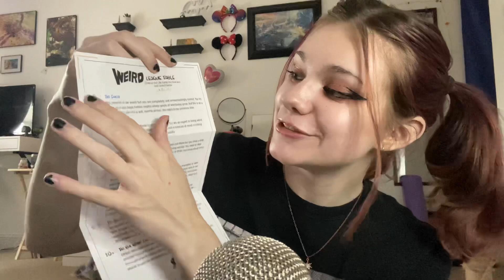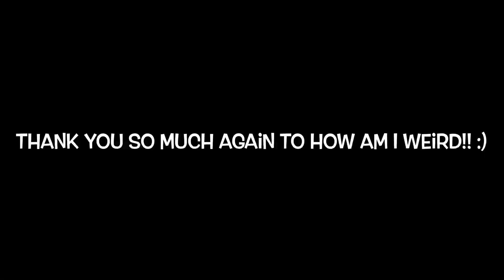ASMR | Playing a Game w/ My Mom & Brother 🤗 + Giveaway!!!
How Am I Weird on Amazon

Remember to comment your favorite asmr trigger with your instagram and/or twitter handle to win a copy! I’ll choose SIX winners and message them next Friday, May 14th :) 3 from the US and 3 from Europe!

🗓 I do my best to upload at least twice a week on Tuesday and Friday, but please remember that life happens and I can get busy sometimes. ❤️

5 minutes: $10
10 minutes: $15
15 minutes: $20
20 minutes: $25
Videos can be posted publicly if requested and can either include a shoutout to you or be anonymous. I can’t do every request I get due to being busy sometimes, but I’ll try my absolute best! :)
🚨 Any sexual/inappropriate requests will be ignored and deleted. 🚨

💟 (sponsored) If you’re struggling with mental health, dealing with tough situations, need somebody to talk to, or are just actively looking for therapy then I highly recommend looking into BetterHelp :) (this link helps support me and my channel. i’ll also be donating regularly to mental health america ❤️)

🎨 Banner Art ~ CEO Of Insulin (thank you!

🐸 About Me ~
Name: Mikyla (pronounced mi-ky-luh) but you can just call me MZ!
Age: 18
Pronouns: she/her